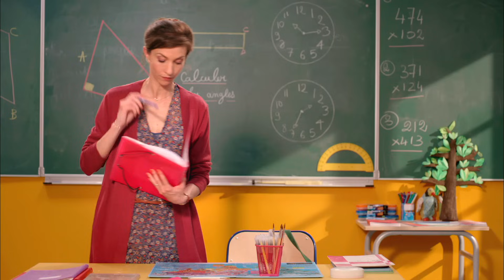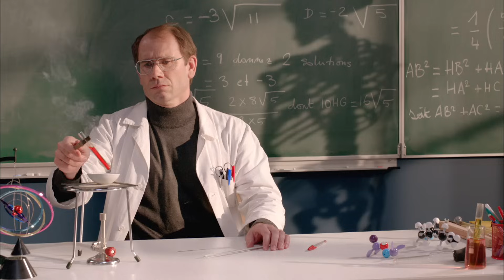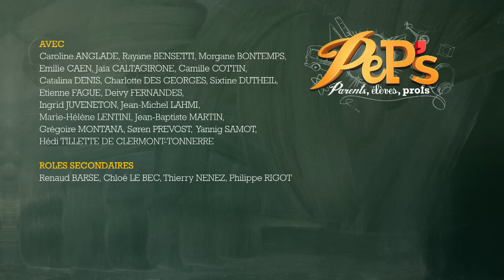PeP's - parents, élèves, profs - épisode 204